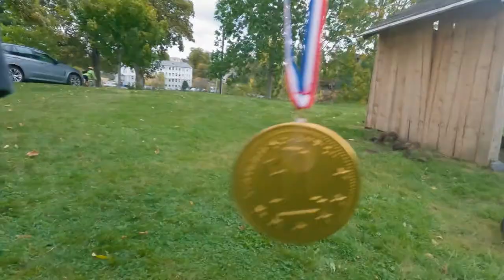Beach Cleaning October 3rd 2021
Doing our duty for a cleaner ocean. Cleaning up the shoreline.
At least 8 million tons of plastic end up in our oceans every year. Floating plastic debris are currently the most abundant items of marine litter. Waste plastic makes up 80% of all marine debris from surface waters to deep-sea sediments. Plastic has been detected on shorelines of all the continents, with more plastic materials found near popular tourist destinations and densely populated areas.